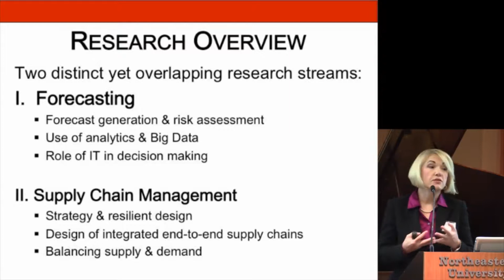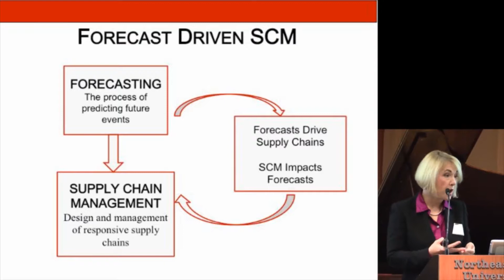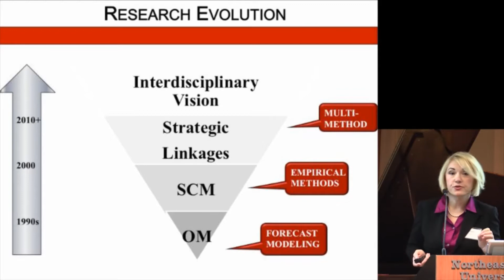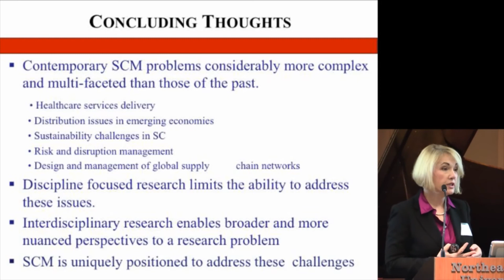Forecasting and Supply Chain Management - Nada Sanders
Dr. Nada Sanders is an internationally recognized thought leader, futurist, and forecaster specializing in the integration of human decision-making with technology and AI. Her expertise includes technology innovation, digital transformation, predictive analytics, enterprise management, corporate technology strategy, risk management and sustainability. Speaking from the intersection of technology, operations, business and leadership, her talks cover some of the most urgent topics in the business world today: the rise of “humachines” (AI and humans working in partnership), the future of work, and developing the critical skill sets to lead in the digital age.